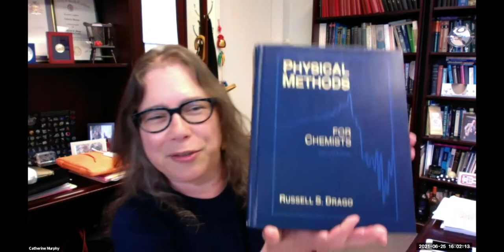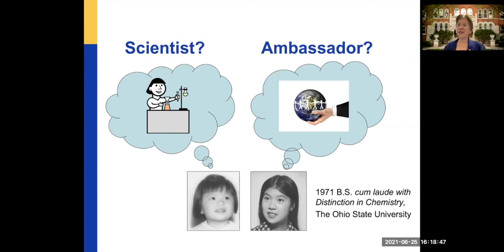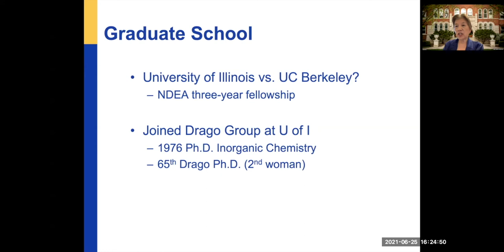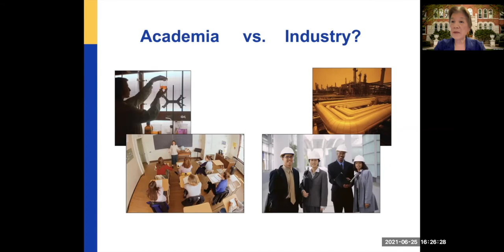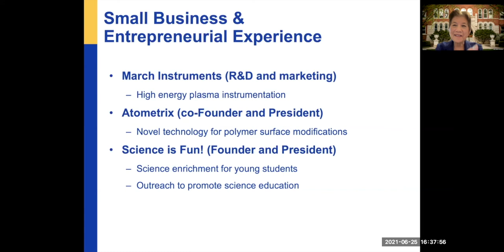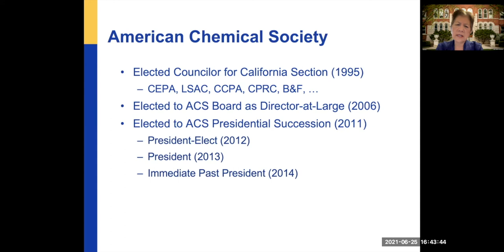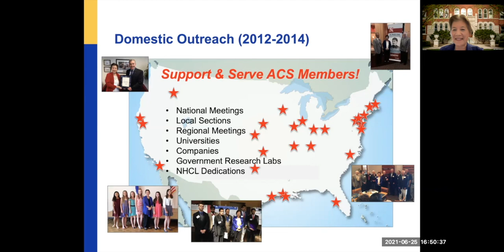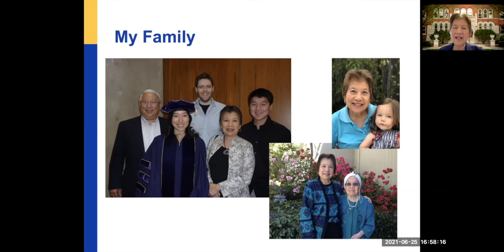Dr. Marinda Wu, A Personal & Professional Journey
Marinda Wu (PhD, '76, Drago) shares her personal and professional journey that began with her parents coming to the U.S. from China to pursue their graduate studies in this virtual event, Asian American Pacific Islanders Celebration: Dr. Marinda Wu, A Personal & Professional Journey. This was a June 25 presentation presented by the Department of Chemistry to celebrate AAPI Heritage month. It is a true story of how the daughter of immigrants from China eventually succeeded in getting elected as only the eighth woman and the first Asian American to become the President of the American Chemical Society.